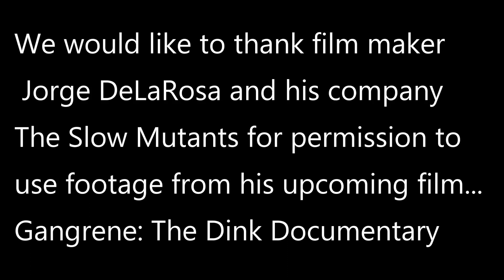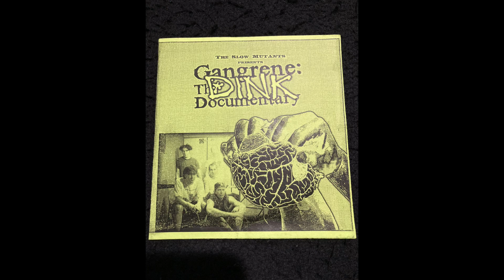Level Up Cleveland S3 E17 Jeff Finn ( DINK )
Big Bri talks with Jeff Finn of DINK